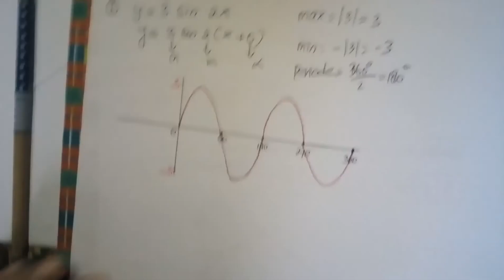Grafik Fungsi Trigonometri By Novianti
Penjelasan Grafik Fungsi Trigonometri dalam Pelajaran Matematika Kelas X SMA Semester 2